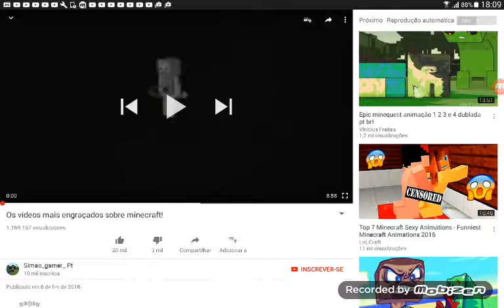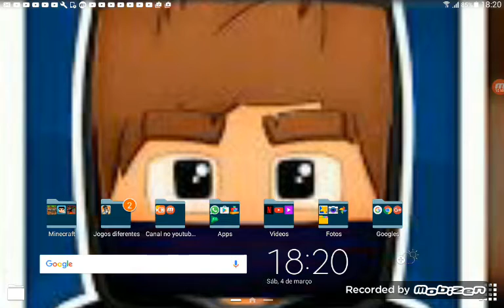Os vídeos mais engraçados do minecraft😃😃